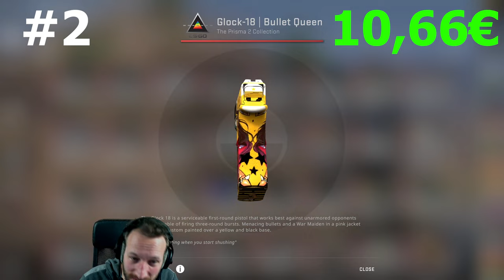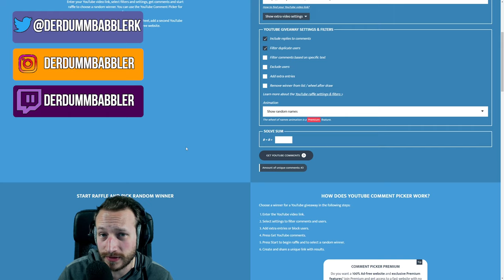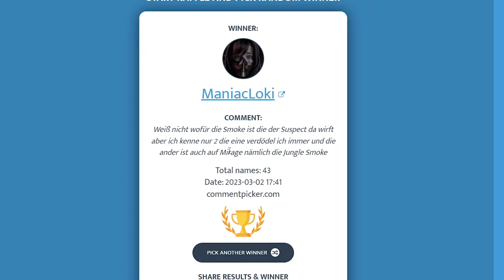TOP 10 CS:GO SKINS 2023 | Glock-18 Skins | deutsch/german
Hier seht ihr meine Top 10 Liste der Glock-18 Skins =) Falls ihr anderer Meinung seid, könnt ihr diese gerne in den Kommentaren kundtun.